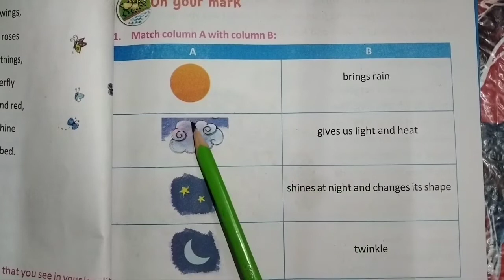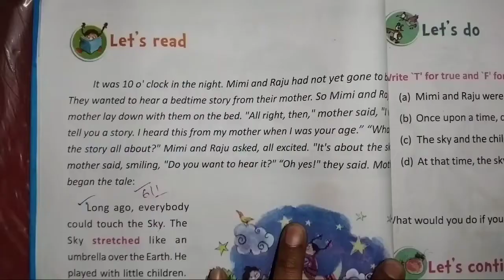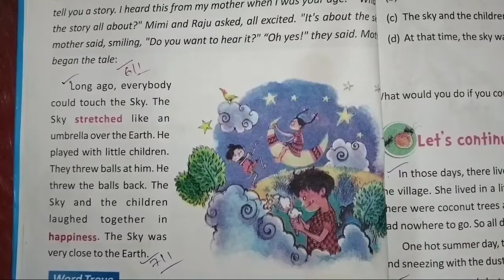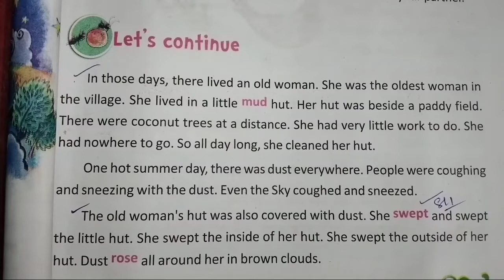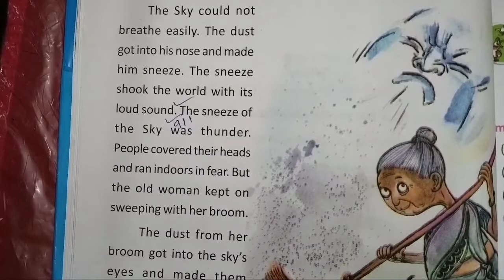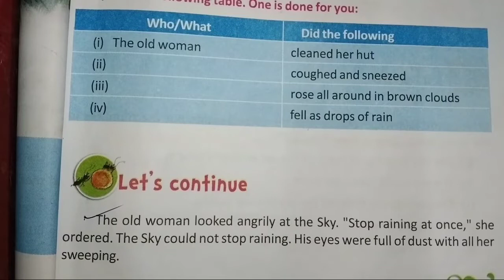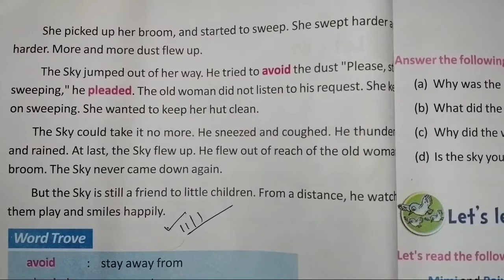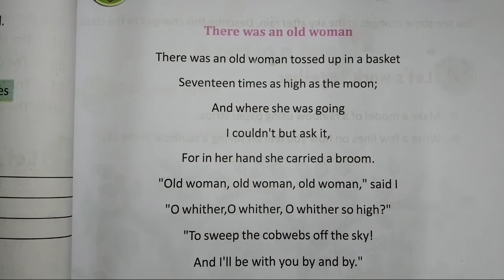Class 4 English Butterfly Lesson 1 Class 4 //There Was An Old Woman// Why is the sky so high?WBBSE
Class 4 English Butterfly Lesson 1 Class 4 English//There Was An Old Woman WBBSE

class 4 English Lesson 1 story
class 4 butterfly there was an old woman
class 4 lesson 1 rhyme
There was an old woman
Revision Lesson
Class 4 English West Bengal Board
class 4 English Lesson 1 All Activities Solutions
Class 4 English
bong pathshala

Subscription💞💞💞